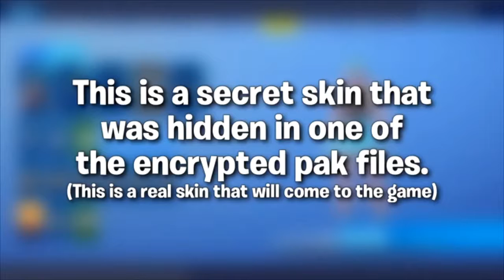Fortnite Leaked Volly Girl Showcase - New* Leaked Volley Girl Showcase In Fortnite -Br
Fortnite Leaked Volley Girl Showcase - 2 days ago - View information about the Volley Girl item in locker.
Fortnite Battle Royale is the FREE 100-player PvP mode in Fortnite 4 days ago - The Fortnite volley girl skin was leaked ahead of it officially going live in the PS4, Xbox One, Nintendo Switch, iOS, Android, PC and Mac game New volley girl skin in fortnite item shop today and streamers reacts to new volley girl skin thicc SUBSCRIBE FOR MORE FORTNITE MOMENTS.

4 days ago - Exclusive *NEW* Fortnite Tennis Skin (Unreleased) 4 days ago - streamers react new volley girl skin
new* leaked volley girl showcase in fortnite -br.
*new* volley girl skin showcase with all fortnite dances & new emotes!

2 days ago - The Fortnite shop features the recently leaked Volley Girl Skin.
Browse the Volley Girl Outfit, Skins and preview 3D Models for Fortnite: Battle Royale.
Find the perfect Volley Girl stock photos and editorial news pictures from Getty Images.

Leaked Volly Girl Showcase - New* Leaked Volley Girl Showcase In Fortnite -Br

Epic 5 Gamer

new,